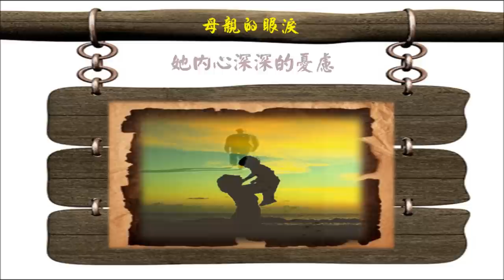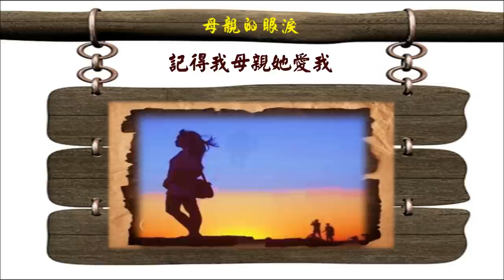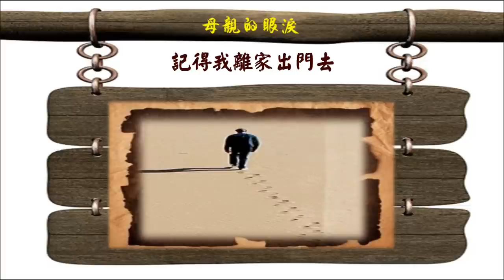潘安邦 《母親的眼淚》 ♥ Pan An Bang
《母親的眼淚》 詞曲 [周興立]
記得我年紀小的時候
第一次看到母親的眼淚
那是因為我不乖不聽話
母親的眼淚是希望
然後我一天天的長大
又看到母親在流淚
那是因為父親有了不如意
母親的眼淚是關心
後來我離家出門去
獨自踏上天涯路
母親的眼淚告訴我
她內心深深的憂慮
記得我一天天地長大
記得我離家門去
記得我母親她愛我（重復）